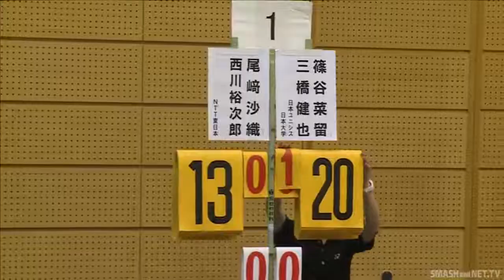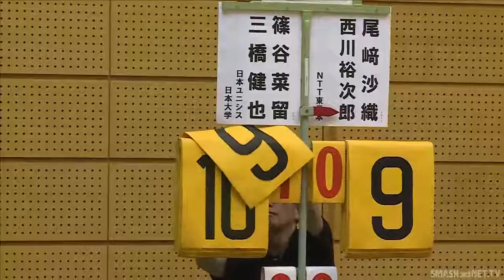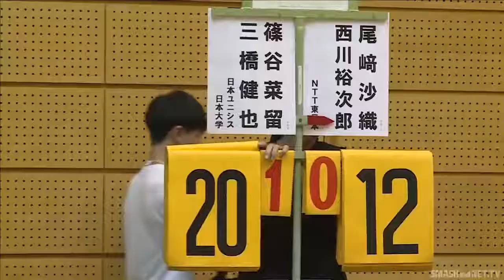三橋 健也／篠谷 菜留(日本大学／日本ユニシス) vs 西川 裕次郎／尾﨑 沙織(NTT東日本)XD 準決勝 ランキングサーキット2018